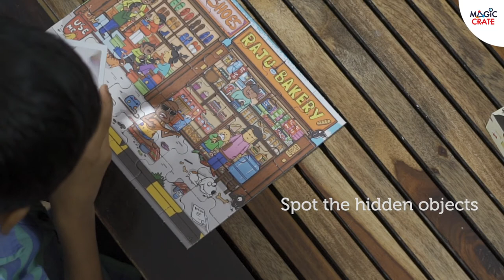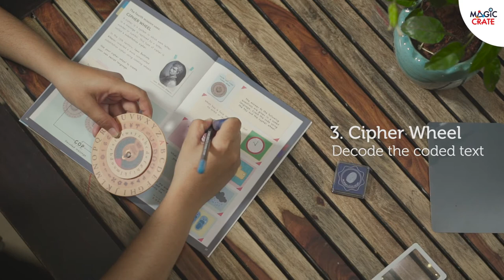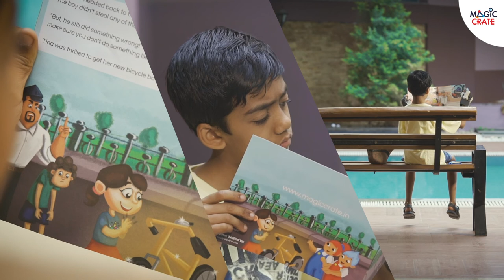Little Detective Activity Box for 6 to 8 Year-olds (Contains 3 Activities and a Storybook)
Best gift for 6+-year-old boys and girls

3 Activities, 1 game and 1 storybook specially designed for 6+ year-olds by a team of early childhood experts, product designers & story writers, to entertain and educate at the same time

Activity 1: Detective Toolkit – Contains invisible ink pen, magnifying glass, finger print pad, encryptor and magic filter. Use these tools solve puzzles in Detective Diary.

Activity 2- Jigsaw Puzzle - Jog your grey cells to solve 30 and 48 piece jigsaw-puzzles, and then use your magnifying glass to spot hidden objects.

Treasure Island- A collaborative, strategy game that you can play with friends or family. Catch the pirate before he escapes with treasure! ZIzi-Jojo and The Bicycle Burglar - Lot of cycles have been disappearing in the neighborhood recently and the police is puzzled. Will Magic Crate mascots Zizi and Jojo succeed in catching them?
Read this fun storybook and find out
Development Areas: Structured thinking, problem-solving, creativity, reading and vocabulary